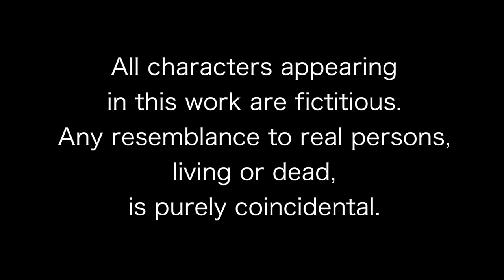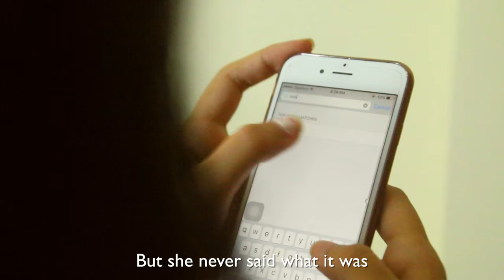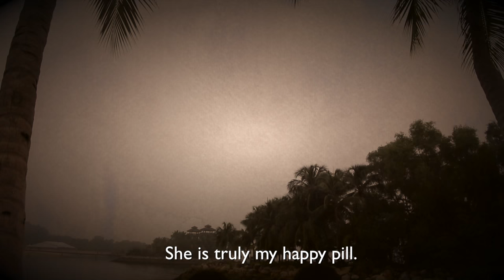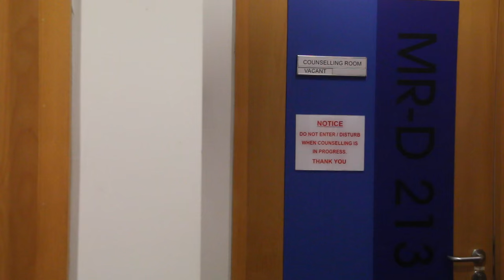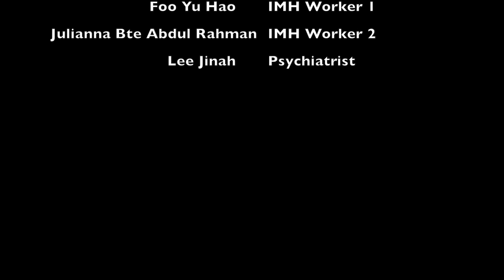Trapped Shortfilm 2015 (Raw Diamonds)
Production done by students and members of Media Club.